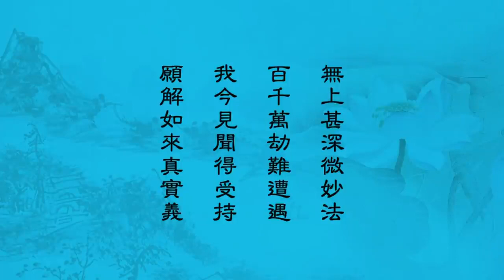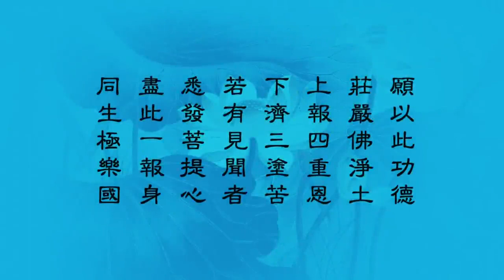《妙法蓮華經》講記 淨界法師 第137集